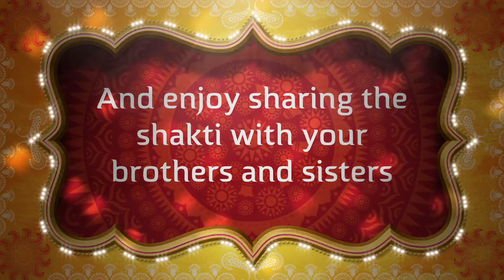Retiro Mayo 2018 EN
The Spanish Meditation Society announces it's 42nd Annual Meditation Retreat where we educate, entertain, and share the shakti we inherited from Gururaj Ananda Yogi. Come over and join us. Only 56 rooms available!!!